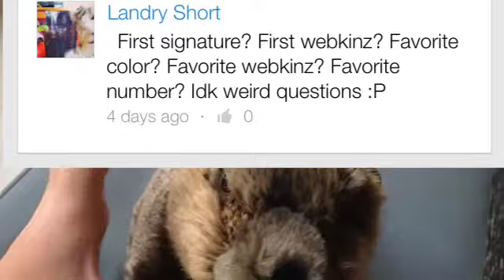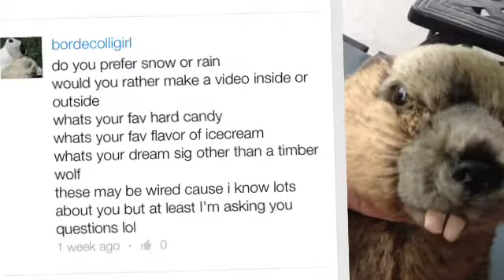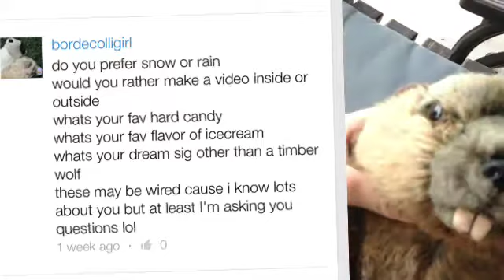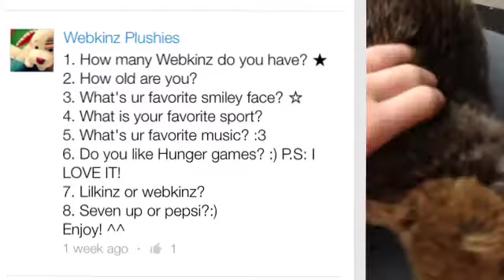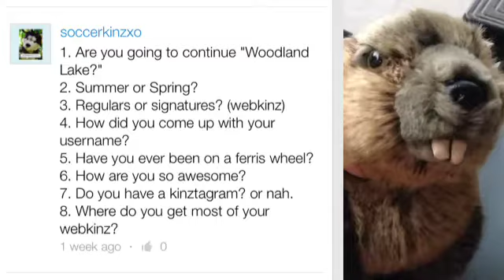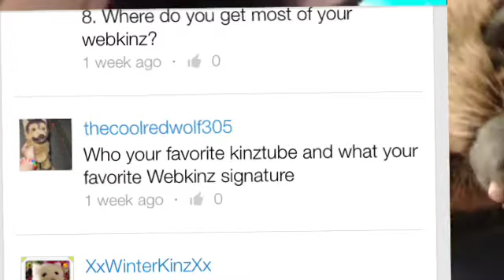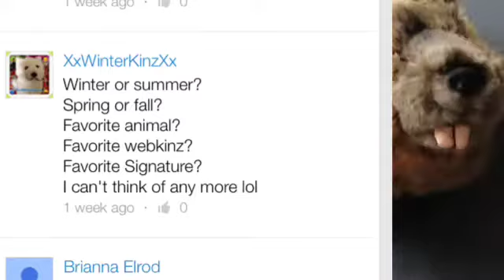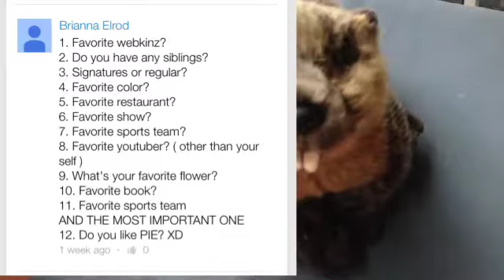Q & A answer video